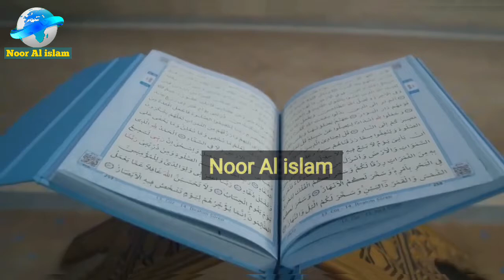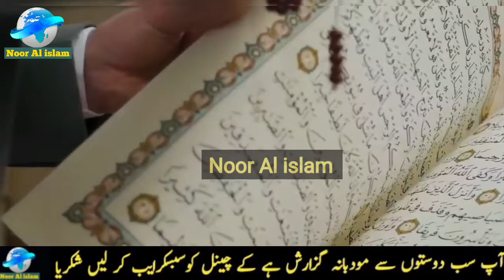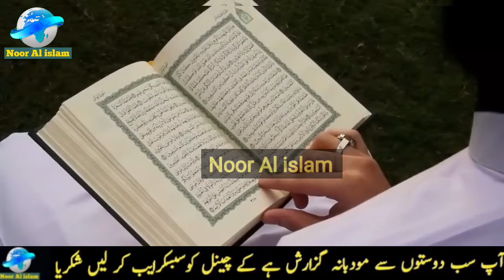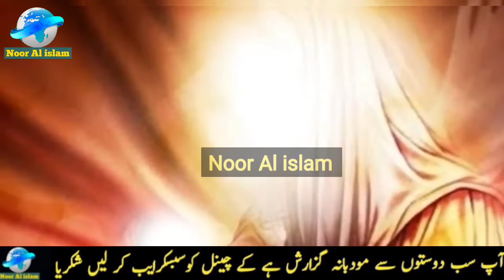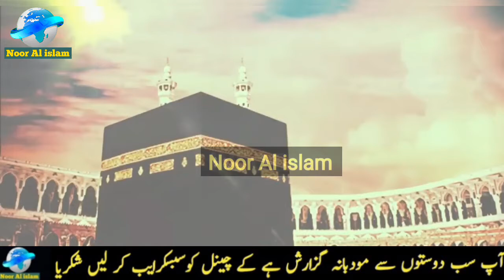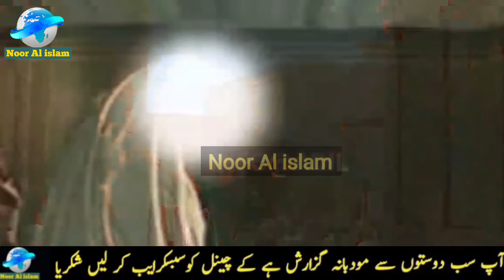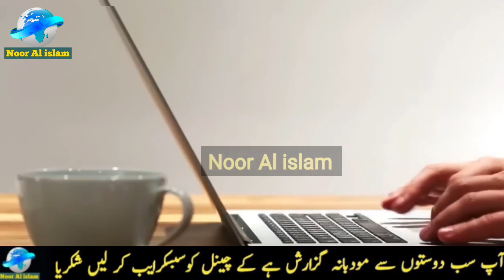hazrat essa ka nazool | hazrat essa ka waqia | hazrat essa story in urdu